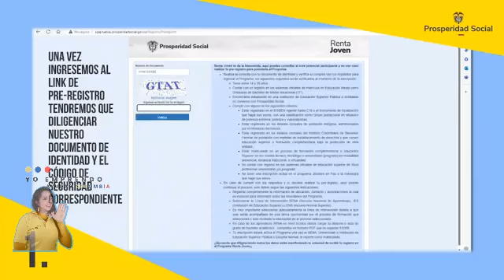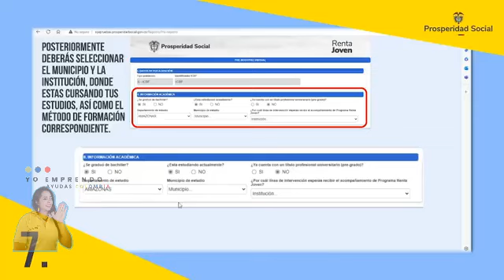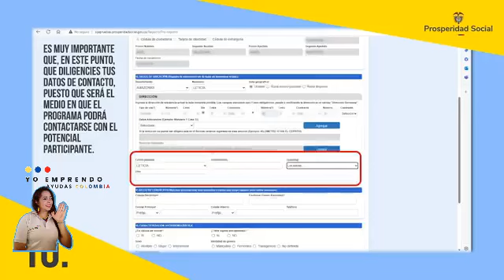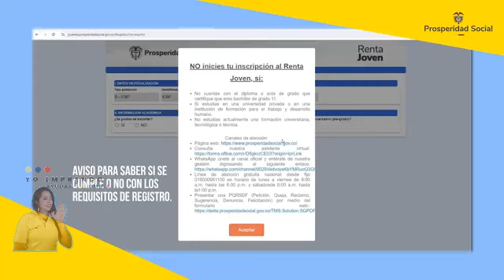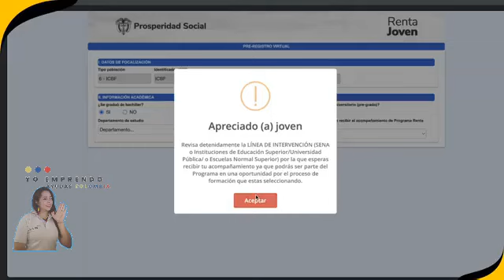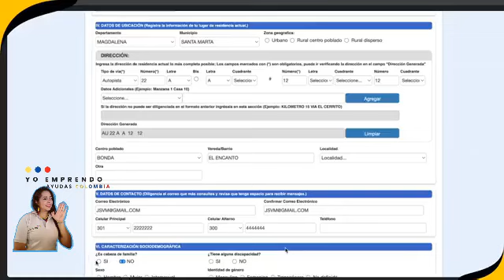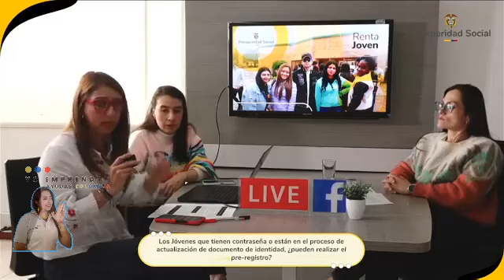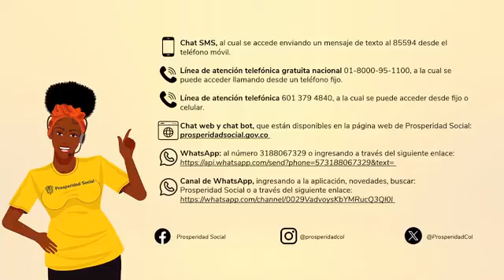🟢Inscripciones Renta Joven 2024 prosperidad social como hacerlo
Renta Joven 2024 como inscribirse 2024 prosperidad social como hacerlo
el canal brinda toda la informacion de subsidios y ayudas del gobierno actualizada